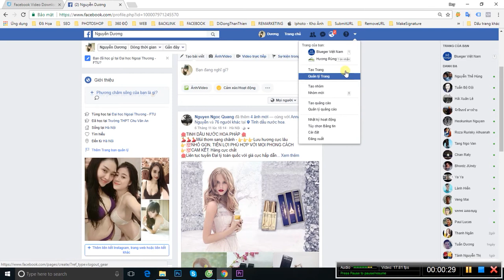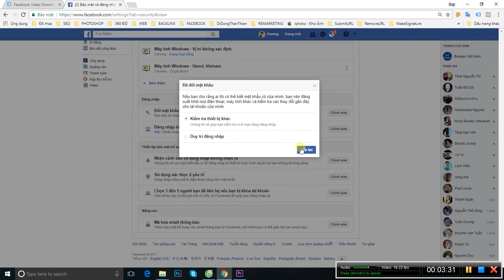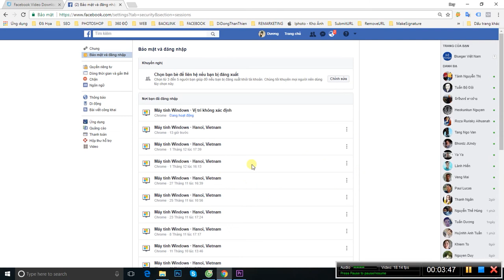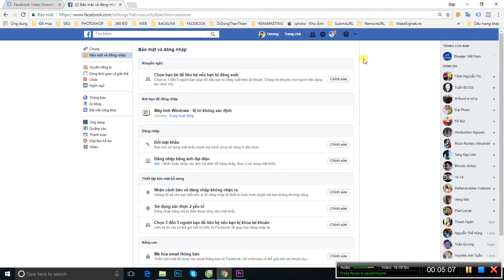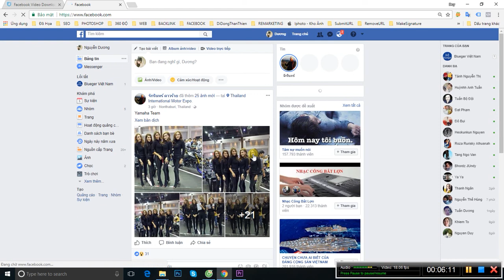Đổi mật khẩu tài khoản facebook như thế nào ?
Hướng dẫn đổi mật khẩu facebook cực đơn giản, ai cũng có thể làm được để bảo mật tài khoản facebook